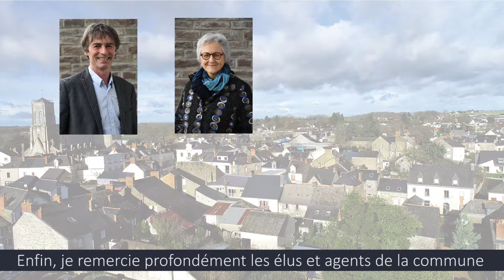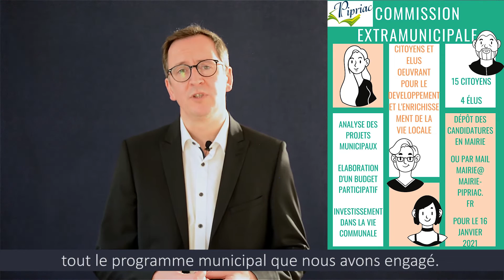Célébration des Vœux 2021 par M Franck Pichot Maire de Pipriac